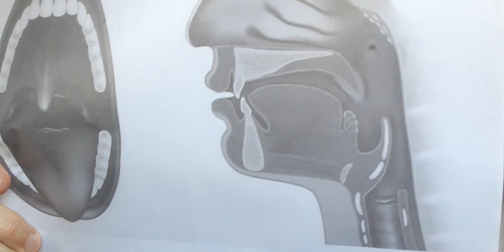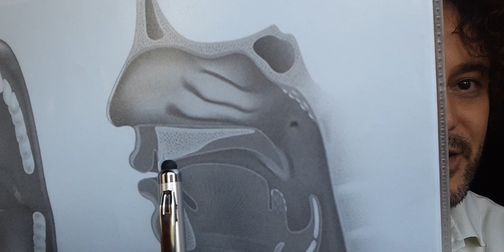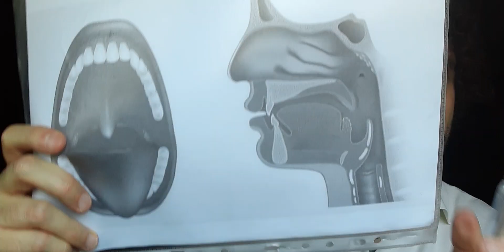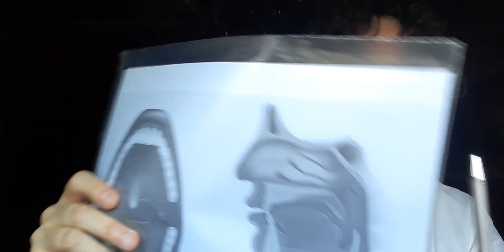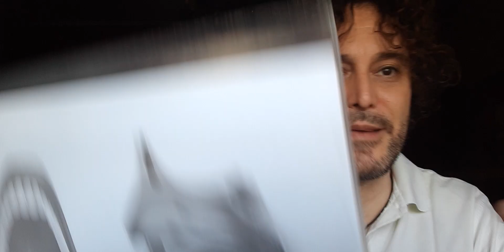Alzare il palato molle: immagini e chiarimenti risposta a Silvia